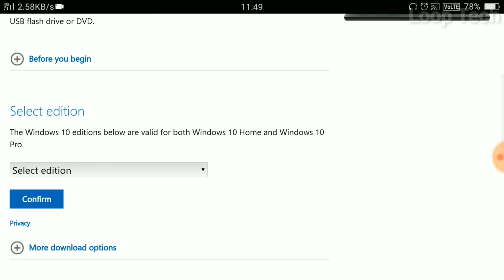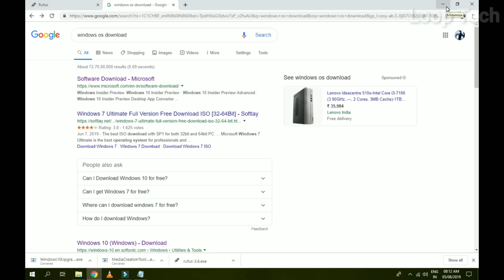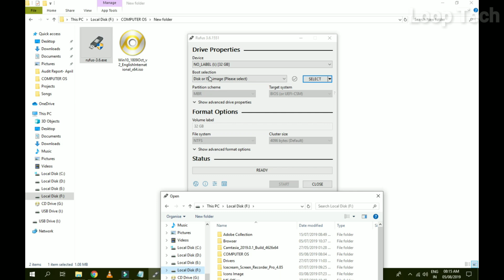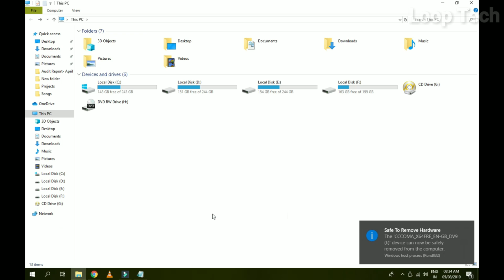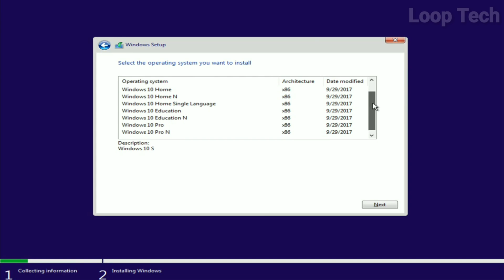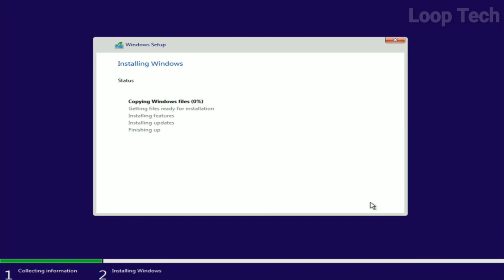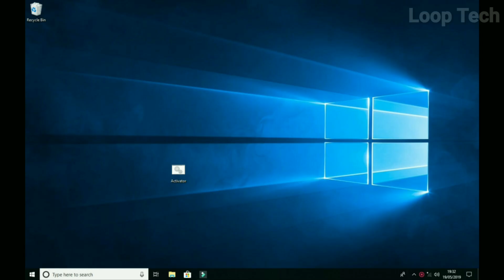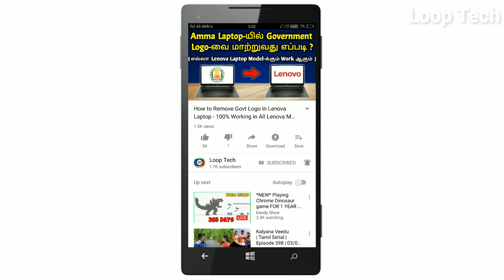EFI System Fail problem Solved | Remove Govt Logo on Lenovo ( E 41-25, E 41-15 ) Laptop | Loop Tech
EFI System Fail problem Solved | Remove Govt Logo on Lenova ( E 41-25, E 41-15 ) Laptop

Download Link